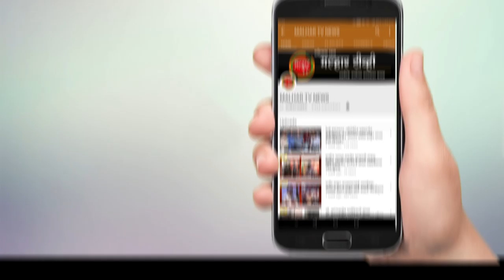पनवेल महापालिका क्षेत्र आणि तालुक्यात रेड झोनची जिल्हाधिकाऱ्यांकडून घोषणा !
रायगड जिल्ह्यात पनवेल तसेच उरण तालुका वगळता इतर तालुक्यांमध्ये कोरोनाचा प्रसार किचिंतच झाला असून, अश्या तालुक्यातील नागरिकांना अथवा व्यावसायिक तसेच उद्योगांना या लॉकडाऊनचा फटका बसत आहे.  म्हणून काही प्रमाणात रायगडमधील निर्बंध शिथिल झाल्यास अर्थव्यवस्थेवरील ताण कमी होण्यास मदत होईल, त्यामुळे  लॉक डाऊन शिथील झाल्यानंतर संपूर्ण रायगड नव्हे तर तालुकानिहाय लॉक डाऊन करावा, अशी मागणी भाजपचे उत्तर रायगड जिल्हाध्यक्ष आमदार प्रशांत ठाकूर यांनी राज्याचे मुख्यमंत्री उद्धव ठाकरे यांच्याकडे लेखी पत्राद्वारे केली होती. या मागणीला यश आले असून संपूर्ण जिल्हा रेड झोन न करतण्याचा निर्णय आज घेण्यात आला आहे.पनवेल महानगरपालिका क्षेत्रातील करोना विषाणूचा वाढता प्रादूर्भाव लक्षात घेता पनवेल महानगरपालिका  क्षेत्र व संपूर्ण पनवेल तालुका “रेड झोन” म्हणून घोषित केल्याचे  निर्देश जिल्हाधिकारी श्रीमती निधी चौधरी यांनी जारी केले आहेत.
यापुढे रेड झोनबाबत शासनाने दिलेले सर्व निर्देश पनवेल महानगरपालिका क्षेत्र व संपूर्ण पनवेल तालुक्यासाठी लागू राहतील,असे जिल्हाधिकारी श्रीमती निधी चौधरी यांनी घोषित केले आहे.